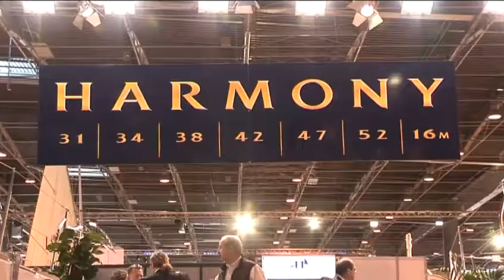02/12/2007 - Harmony Yachts au Salon Nautique de Paris 2007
Interview avec Serge Paillard concernant l'actualité de Harmony.